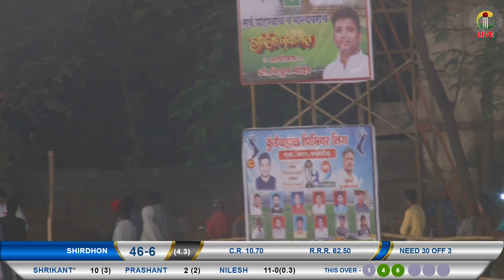KARAL VS SHIRDHON || MAYUR BHOIR SANSKURT MANDAL NIGHT TOURNAMENT KUNDE VAHAL 2018 || DAY 1